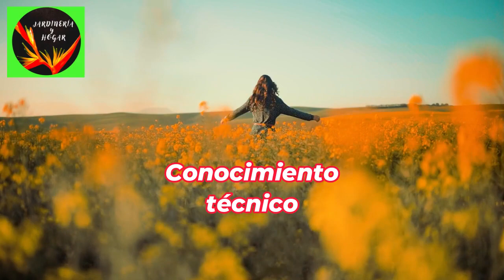💚🌷CÓMO DEBE SER LA ACTITUD DE UN JARDINERO (2024)😊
Soy Eugenia Repreza, me regalas un like y puedes compartir el video para que tus amigos y familiares.

🌷😊Te invito a agregarte al grupo en Facebook donde podrás compartir tus experiencias de jardinería en tu hogar. Es un grupo privado, deja la solicitud y luego te estaré aceptando😊

🌷😊Te invito a seguirme en la página de Facebook del canal Jardinería y Hogar

🌷😊 Te invito a unirte al grupo de WhatsApp "Jardinería y Hogar". En este grupo, solo yo compartiré contenido, evitando así que tus notificaciones se saturen. Aquí recibirás los últimos videos, reflexiones y fotos sobre plantas. Si al principio no ves contenido, no te preocupes, cada día habrá una nueva publicación. ¡Espero te unas y disfrutes del contenido!

Estas fotografías las estaré incorporando en futuros videos del canal (Dime en ese mensaje de qué país eres y tu nombre para mencionarte en el video)